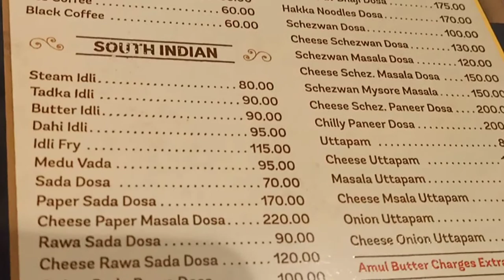Cannon pav bhaji & snacks corner THANE West. Chilly fried rice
welcome friends @let's eat delicious dishes